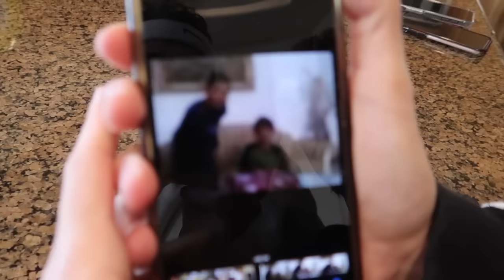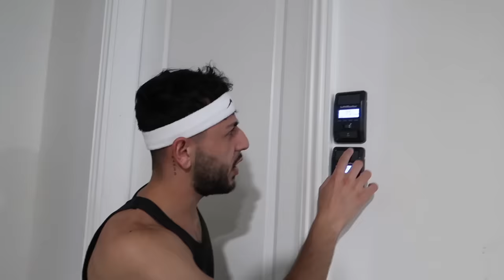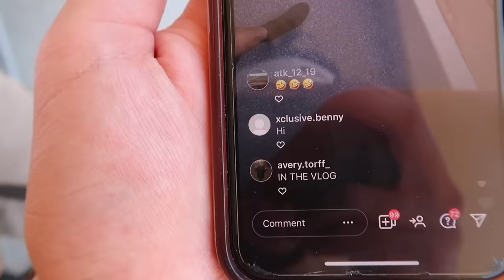Sneaking Into FaZe Rug’s House Until I Get Caught…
Today, I attempted to sneak into @rug 's house behind his back, and he ended up catching me! But not before I did this...